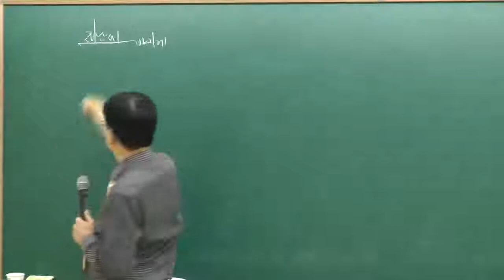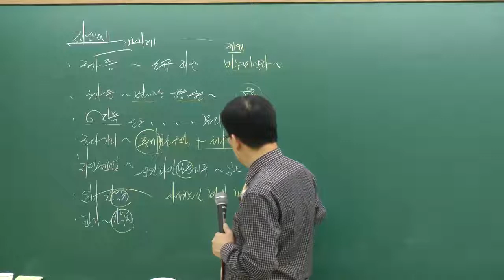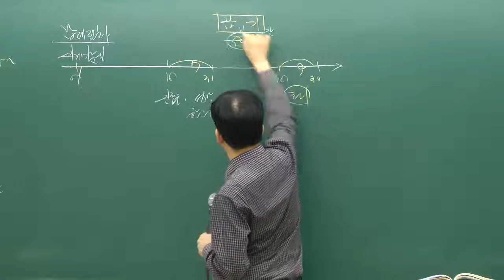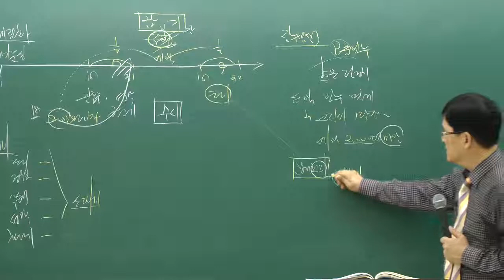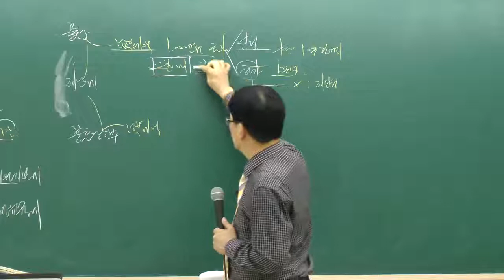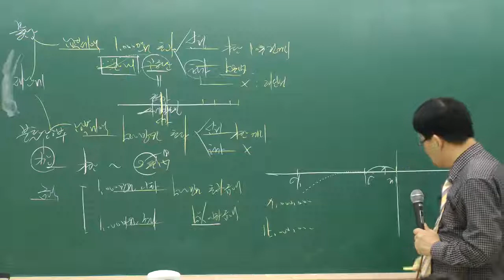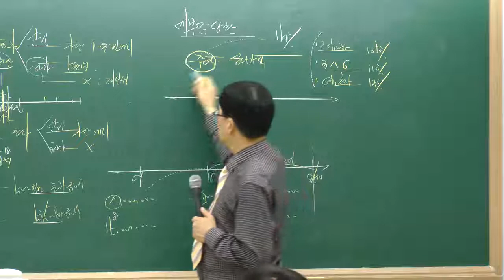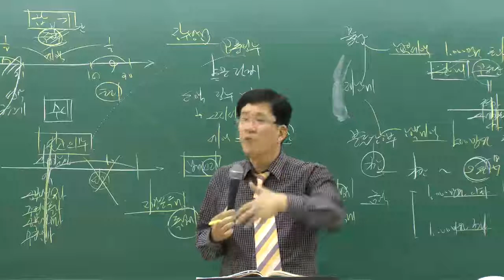[인강통]공인중개사 무료인강(기본이론강의)_부동산세법(최영근)_16강